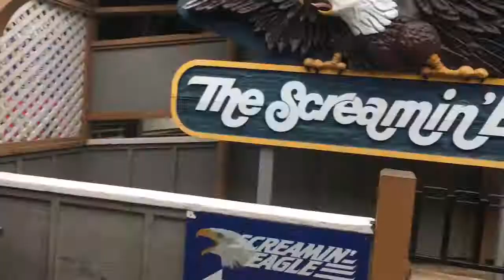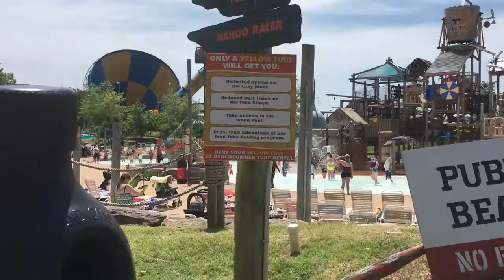Vlog #2 A TORNADO RIPPED THROUGH SIX FLAGS!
Hi guys in this video you will be seeing my friend Paige and I going to six flags!